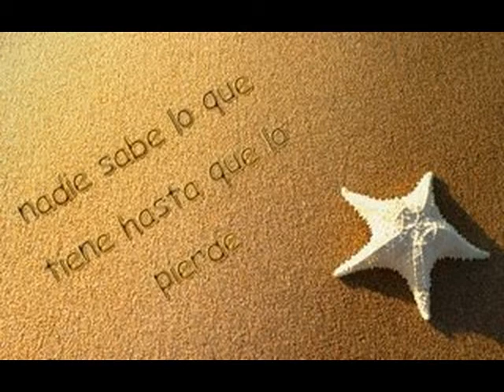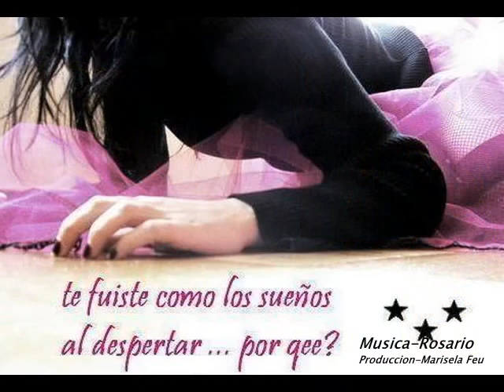~Algo De Mi~